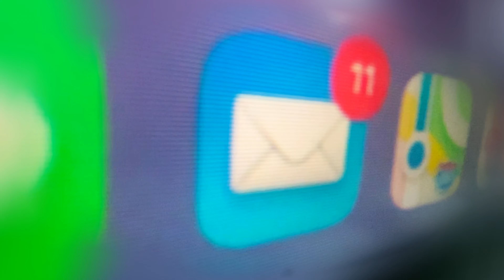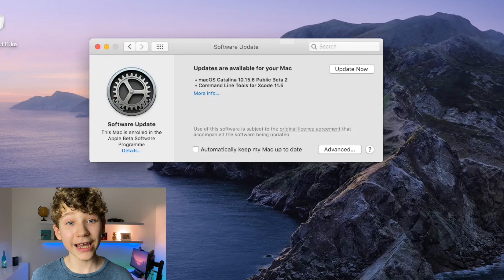MacOS Developer Beta OHNE Dev Account bekommen! / Command / MacOS Big Sur Beta Update bekommen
Heute werde ich euch zeigen, wie ihr Mac OS Developer Betas (closed Beta) ohne einem Apple Developer Account legal bekommt! Das ganze funktioniert mit einem Terminal Command. So könnt ihr MacOS Big Sur jetzt schon herunterladen und jetzt schon auf die MacOS 10.16 bzw 11.0 Beta updaten.

Command:
sudo /System/Library/PrivateFrameworks/Seeding.framework/Resources/seedutil enroll DeveloperSeed

- Achtet darauf, dass nach dem sudo ein Abstand ist. Danach müsst ihr euer Mac Passwort eingeben, dieses wird euch nicht angezeigt. Deshalb einfach eingeben und Enter drücken.

Nach dem Video:
Ich bin auch auf Instagram und Twitter!